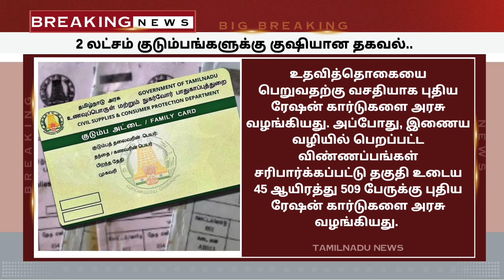மகளிர் உரிமை தொகை மாதம் ரூ.1000 | kalaignar magalir urimai news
மகளிர் உரிமை தொகை மாதம் ரூ.1000 | kalaignar magalir urimai news kmut mut | TAMILNADU NEWS - தமிழ்நாடு முக்கிய செய்திகள்

how to apply kalaignar magalir urimai thittam in tamil
how to apply kalaignar magalir urimai thogai in tamil
kalaignar magalir urimai thittam apply online e sevai tamilnadu
kalaignar magalir urimai thittam apply seivathu eppadi tamil
kalaignar magalir urimai thittam app open pannuvathu eppadi tamil
kalaignar magalir urimai thittam form fill pannuvathu eppadi
kalaignar magalir urimai thittam app use pannuvathu eppadi
kalaignar magalir urimai thittam app open pannuvathu eppadi new update
kalaignar magalir urimai thittam form how to fill in tamil
kalaignar magalir urimai thogai february
how to get kalaignar magalir urimai thogai
kalaignar magalir urimai thittam how to apply online
kalaignar magalir urimai thittam helpline number
how to apply kalaignar magalir urimai thittam apply online
kalaignar magalir urimai thogai melmuraiyeedu in tamil
kalaignar magalir urimai thittam today update in tamil
kalaignar magalir urimai thittam apply online in mobile
kalaignar magalir urimai thogai scheme status check in tamil
kalaignar magalir urimai scheme status check online in tamil